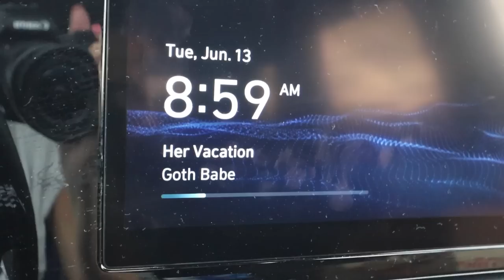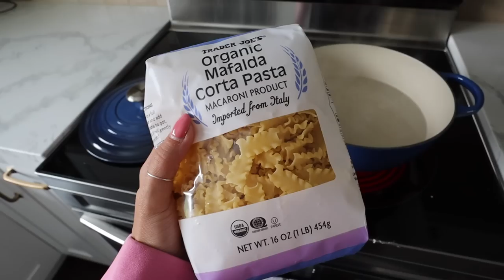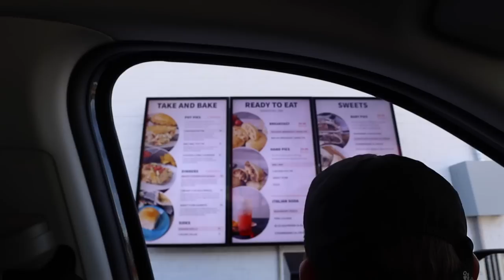productive monday vlog | pilates, unboxing, cooking